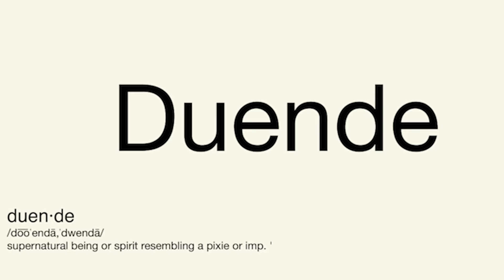DUENDE (SHORT FILM)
DUENDE
Directed by: Ricardo Sanchez & Alan Gómez
Wriiten by: Alan Gomez, Didi Gomez & Tanya Ochoa
Shot by: Tanya Ochoa
Edited: Esteban Rodriguez & Alan Gomez